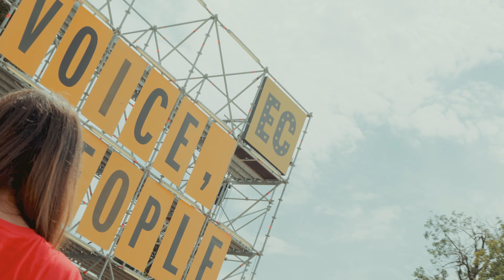Relaxare Totală la Electric Castle oferită de Komoder!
Komoder a adus relaxarea în mijlocul festivalului Electric Castle pentru a oferi momente de neuitat. Dacă nu ați fost acolo, nu vă faceți griji! Vă prezentăm cele mai tari momente și reacții ale festivalierilor care au experimentat fotoliile noastre de masaj și au câștigat premii uimitoare.

Vă mulțumim tuturor celor care ați fost alături de noi și ați contribuit la succesul acestui eveniment! Abonați-vă la canalul nostru pentru mai multe videoclipuri și momente de relaxare oferite de Komoder. Dacă v-a plăcut acest videoclip, dați un like și lăsați un comentariu despre experiența voastră la festival.